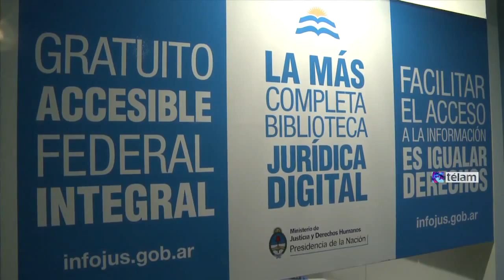"La digitalización de contenidos permite democratizar el acceso a los saberes", señaló Parodi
La ministra de Cultura, Teresa Parodi, consideró hoy que "la digitalización de los contenidos es un proceso irreversible que permite democratizar el acceso a los saberes", al exponer en el cierre de la jornada académica en la cual se conmemoró el tercer aniversario de la puesta en marcha de Infojus, el Sistema Argentino de Información Jurídica."La idea es trabajar de forma mancomunada y articulada con el Ministerio de Justicia para permitir digitalizar documentos y hacerlos accesibles al público. Esa es la mejor forma de democratizar la cultura y la información", señaló Parodi en la clausura de este encuentro que se llevó a cabo en el hotel NH, ubicado en Bolívar 160."Claves y Desafíos del Acceso a la Información Jurídica" era el título de esta jornada, al cabo de la cual se suscribió un convenio de cooperación entre las carteras de Justicia y Cultura con el propósito de facilitar el acceso a la información en las plataformas digitales que comparten ambos organismos."Lo que pretendemos hacer con la colaboración de Infojus y Justicia es poner a disposición los contenidos que generemos. Es un modelo similar al que implementamos con la digitalización de la Biblioteca Nacional y el sitio 'Trapalanda'", ejemplificó la funcionaria.Por su parte, el secretario de Gestión Cultural, Sebastián Schonfeld, afirmó que el proceso de atesorar contenidos en archivos digitales permitirá "conservar materiales de enorme valor histórico y cultural"."El área de Cultura genera una gran cantidad de producciones gráficas y audiovisuales que si fuera por las necesidad de los mercados nunca llegarían al público. Creemos que con este convenio vamos a garantizar la accesibilidad de muchos contenidos. Infojus es una buena herramienta para alcanzar este objetivo", expuso Schonfeld.Por su parte, la secretaria de Acceso a la Justicia, María Florencia Carignano, subrayó que "la difusión de la información y la documentación permite acercar la Ley a los ciudadanos"."El acceso a la información y a la Justicia es parte de este proyecto nacional y popular. Por eso son importantes estos convenios entre organismos oficiales", enfatizó.Carignano anunció además que el sitio de Información Legislativa y Documental (Infoleg) dependiente del Ministerio Economía se fusionará en los próximos días con Infojus, a través de un decreto que firmará la presidenta Cristina Fernández de Kirchner.El 15 de septiembre de 2011, a través de un decreto del Poder Ejecutivo se estableció que todos los servicios del Sistema Argentino de Información Jurídica (SAIJ) fueran libres y gratuitos, y así, Infojus se convirtió en el mecanismo para el acceso a la información jurídica.Hoy, cuenta con más de 850.000 documentos jurídicos que pueden consultarse libremente y en 2012 se creó un sello editorial del Ministerio de Justicia que publicó hasta el momento 900.000 ejemplares.Además, se abrieron 28 centros de consulta en todo el país y se creó la primera Convocatoria para investigaciones jurídicas, de la que hoy participan 62 proyectos y más de 500 investigadores.El año pasado, se lanzó Infojus Noticias, la primera agencia de noticias jurídicas del país cuyo portal informa a más de 5.000 personas diariamente.